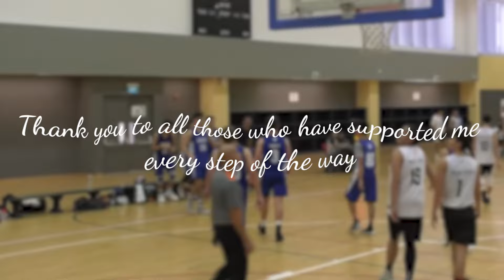Eugene Wang Dover Mix - "Headshot"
High school basketball highlights in Singapore

Produced by @euxer